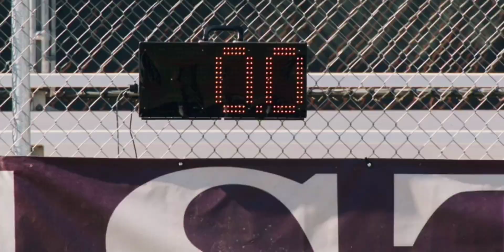All American homecoming - S02E03 (Dimone Moments)